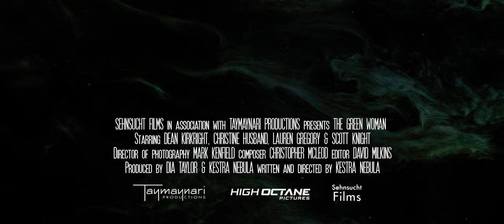The Green Woman I Official Trailer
The universe is full of weird and wonderful things – but Rommy’s life isn’t one of them.
His writing career has failed to launch, his relationship with his girlfriend Mary is dying around him, and a life of cynicism and disappointment has led to alcohol dependency – not to mention the strange cop keeping tabs on him. When Rommy (Dean Kirkright) begins to suspect that Mary (Lauren Gregory) is having an affair, something snaps.
That’s when a mysterious houseguest, calling herself “The Green Woman” (Christine Husband) begins to appear. Fascinating, beautiful, and fun: she is everything Rommy is missing in life, and all she asks in return for her attention is for Rommy to do exactly as she asks.
The tasks start small, and Rommy is ensnared by his new enigmatic friend, but as his bond with the Green Woman deepens, and as the distance between he and Mary grows, her requests get stranger and stranger… What is she up to? Where did she come from? Why has she chosen Rommy?
Who is The Green Woman?

Starring
Dean Kirkright
Christine Husband,
Lauren Gregory
& Scott Knight

Produced by Dia Taylor & Kestra Nebula

Written and Directed by Kestra Nebula

High Octane Pictures
Taymaynari Productions
& Sehnsucht Films present
The Green Woman